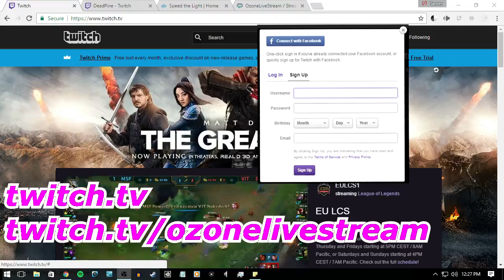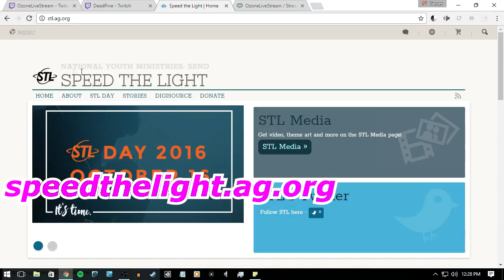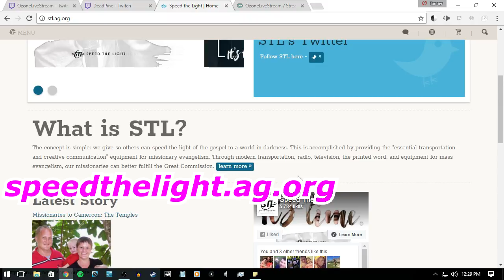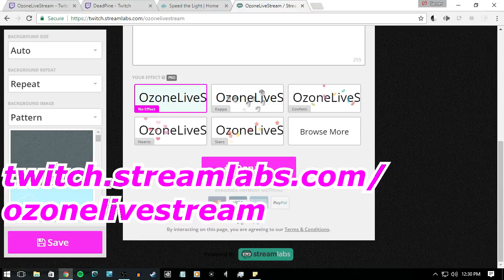24 Hour Speed The Light Charity Stream | April 29/30th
24 Hour Speed The Light Charity Stream | April 29/30th

twitch supportsmallstreamers @twitchsharing @twitchsharer supportsmallstream speedthelight @SpeedTheLight
charity